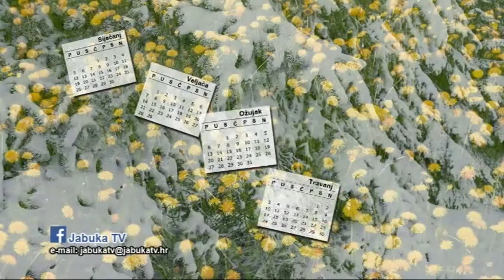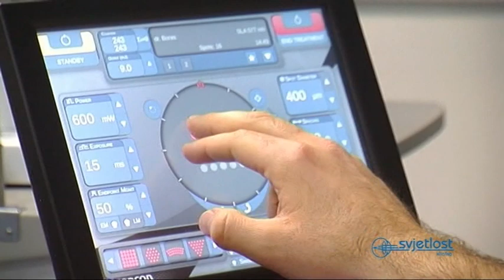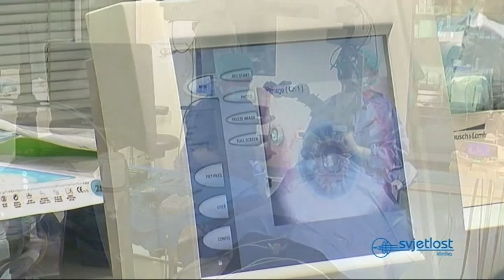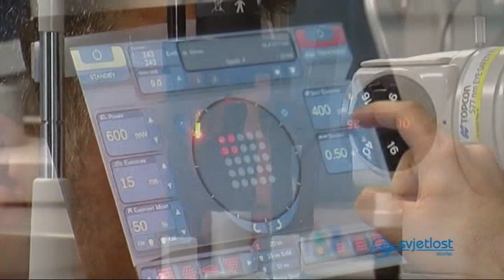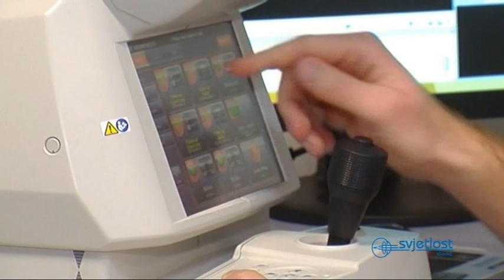OFTALMOLOŠKA KLINIKA SVJETLOST IZ EMISIJE SVAKODNEVICA JABUKA TV 13 06 2016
Specijalna bolnica za oftalmologiju Svjetlost vodeća je oftalmološka ustanova u regiji koja pruža kompletnu uslugu. Poznata je po najvišim standardima tehničke podrške i ljudskog znanja te se konstantno pokazuje kao predstavnik najnovije tehnologije u oftalmološkoj praksi. Prva je privatna sveučilišna klinika u Hrvatskoj, a osim u Zagrebu, gdje je smještena matična ustanova, ima svoje centre i u Splitu, te susjednoj Bosni i Hercegovini u Sarajevu i Banja Luci.

Klinika Svjetlost Zagreb
Heinzelova 39
10000 Zagreb
Hrvatska

Radno vrijeme:

Ponedjeljak-četvrtak 8:00-20:00
Petak 8:00-18:00

Klinika Svjetlost Split
Borisa Papandopula 8
21000 Split
Hrvatska

Radno vrijeme:

Ponedjeljak-srijeda-petak: 9:00-17:00
Utorak i četvrtak: 12:00-20:00

Klinika Svjetlost Banja Luka
Bulevar Desanke Maksimović 12
78000 Banja Luka
BiH

Radno vrijeme:

Ponedjeljak-petak: 8:00-20:00

Poliklinika Svjetlost Sarajevo
Dr. Mustafe Pintola 23
71000 Sarajevo
BiH

Radno vrijeme:

Ponedjeljak-četvrtak 8:00-20:00
Petak 8:00-18:00